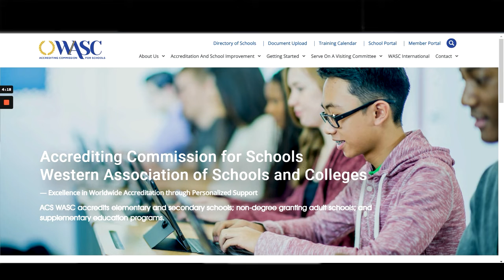Is Your School Internationally Accredited?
NJIS is the only school in North Jakarta with accreditation from the Western Association of Schools and Colleges (WASC), an accrediting body that ensures that NJIS fulfills not just high academic expectations, but also the same strict standards of financial transparency and audit, teacher qualification and certification, safety protocols, and resources as a top private school in the US.

This video shows how to check if your school's campus is registered and accredited by WASC. You can follow this link to search the WASC members' database: ACS WASC Commission – Accrediting Commission for Schools